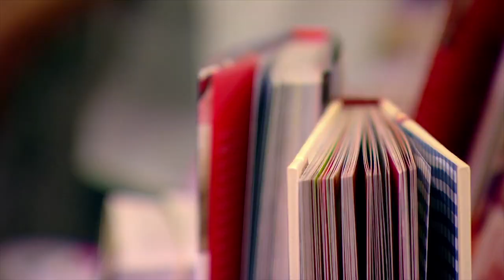Gemma talks Philosophy - The Only Way is Essex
Gemma, Sam and Harry are in a bookshop and Gemma is showing off her philosophical side.